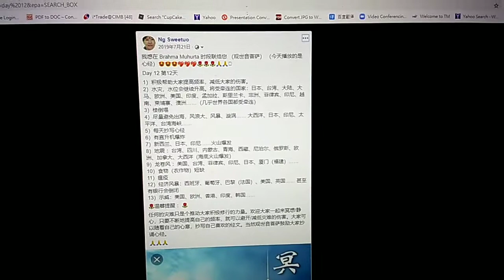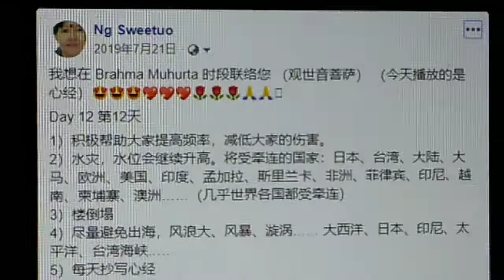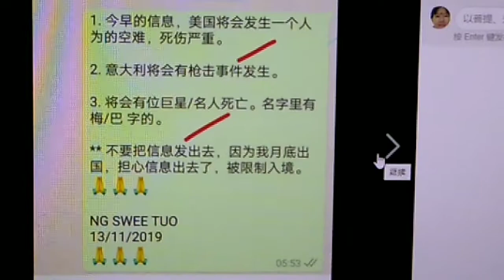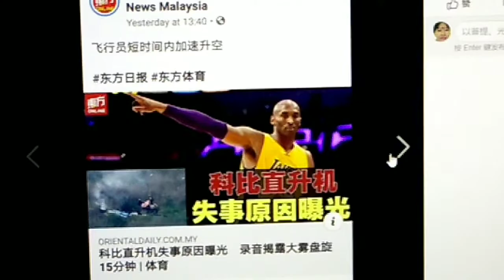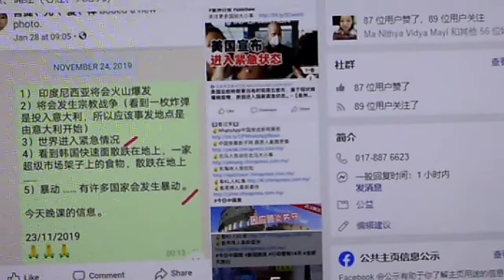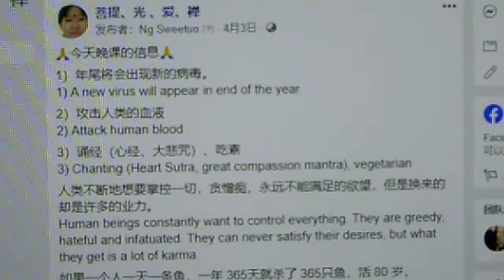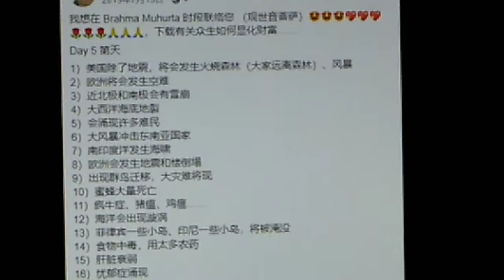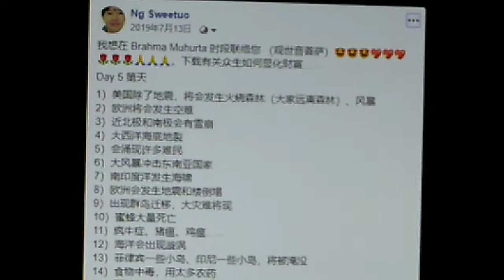回顾我的预言 1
2019年 7月 21日 我已经预测一场瘟疫将要发生 ，也预测了许多的事情，大家一起来数数看，我所预测的事情发生了多少件，欢迎大家游览我的面子书 NG SWEE TUO 或 菩提、光、爱、禅 🙏🙏🙏🥰🥰🥰